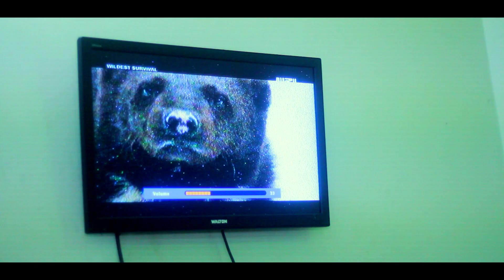Voyonkor Ekti Raat | ভয়ঙ্কর একটি রাত | Bangla Crime Movie | Anar Koli | ABD Tuhin | Maruf Munna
Voyonkor Ekti Raat-ভয়ঙ্কর একটি রাত👍Bangla Crime Movies
Cast: ABD Tuhin, Anar Koli and Maruf Munna-এ.বি.ডি তুহিন, আনার কলি ও মারুফ মুন্না
Story & Direction: Maruf Munna-মারুফ মুন্না
D.O.P: Sahin Shariar-শাহীন শাহরিয়ার
Edit & Music: Wahed Shahin-ওয়াহেদ শাহীন
Visual Productions: Media House-মিডিয়া হাউস
Produced by Media Plant-মিডিয়া প্ল্যান্ট

👍Voyonkor Ekti Raat A Crime Movies👍ভয়ংকর একতি রাত একটি অপরাধমূলক সিনেমা
👍Media Plant is an bengali drama, short film, telefilm, movie, audio-video album production company. We have been working with reputation since 8th February 2014. Thank you for being with us.👍

A SISTER CONCERN OF MEDIA HOUSE
👍প্রতিভাবান অভিনয় শিল্পী ও নতুন মডেলদের সুযোগ করে দিতে প্রযোজনা প্রতিষ্ঠান "মিডিয়া প্ল্যান্ট"। অডিও ভিডিও গানের অ্যালবাম, মিউজিক ভিডিও, চলচ্চিত্র, টেলিভিশন বিজ্ঞাপন ও নাটকে কাজ করতে যারা আগ্রহী আমাদের সাথে যোগাযোগ করুন।
👍আমাদের চ্যানেল ভিসিট করার জন্য ধন্যবাদ।
👍আপনাদের পছন্দ-অপছন্দ লাইক-আন লাইক ও মন্তব্য করে জানাবেন।